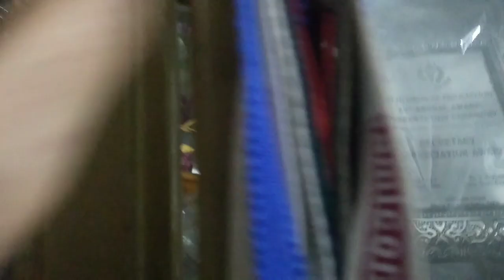Some basic household tips ....to manage in daily life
Sometimes some basic tips help us to manage our daily routine efficiently.